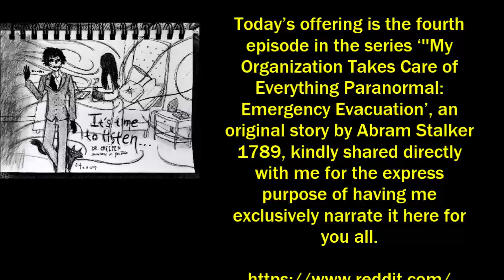''My Organization Takes Care of Everything Paranormal: PART 4' | BEST OF THE VAULT [EXCLUSIVE STORY]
Today’s offering is the fourth episode in the series ‘''My Organization Takes Care of Everything Paranormal: Emergency Evacuation’, an original story by Abram Stalker 1789, kindly shared directly with me for the express purpose of having me exclusively narrate it here for you all.